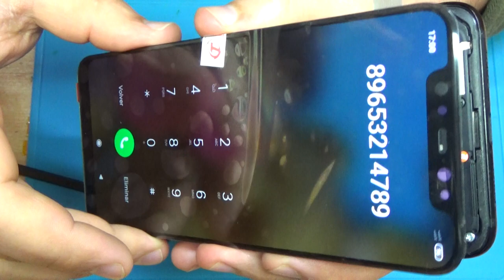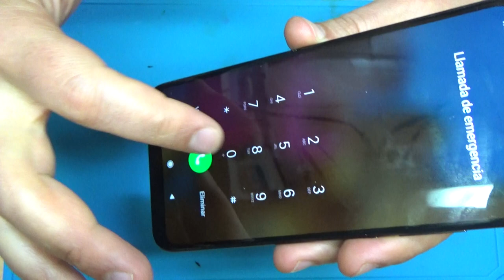XIAOMI Mi 8 .. display replacement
Procesador
Snapdragon 845, 64 bits, 10 nm
Octa-core Kryo 2,8 GHz